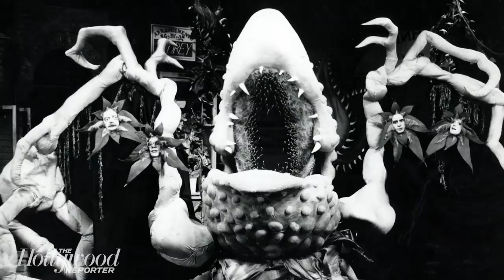Bob Iger Steps Down as Disney CEO, Pete Davidson Talks Leaving 'SNL' and More | THR News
These are the top stores in entertainment for Tuesday, February 25.